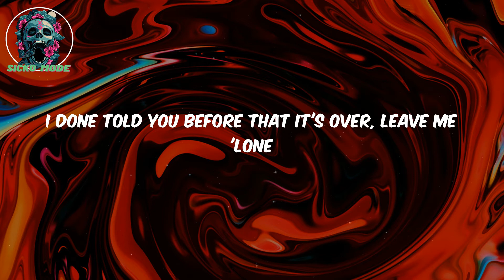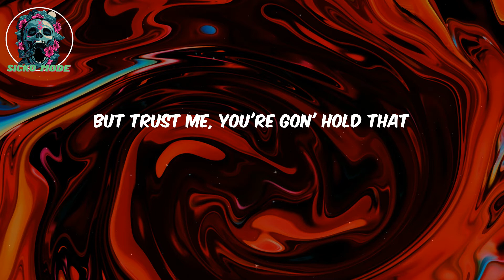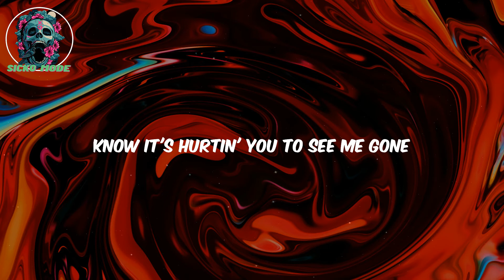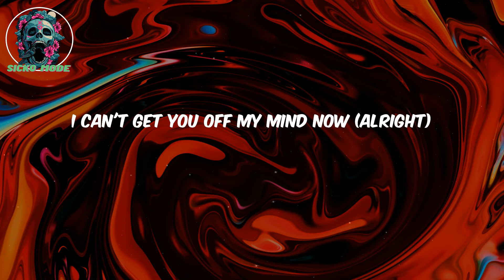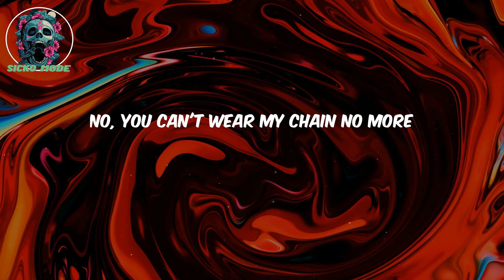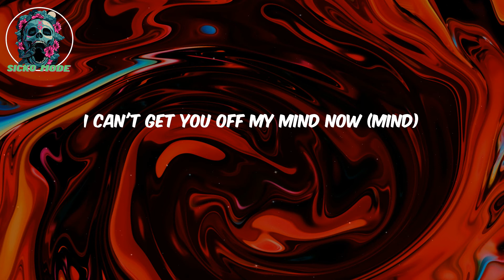(Lyrics) Calling My Phone - Lil Tjay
Lyrics:

I can't